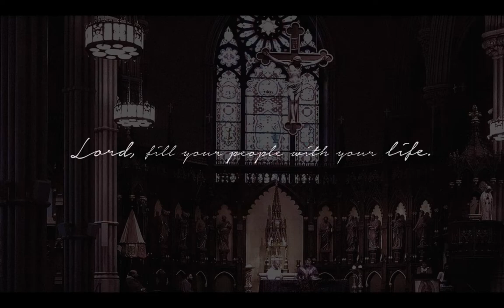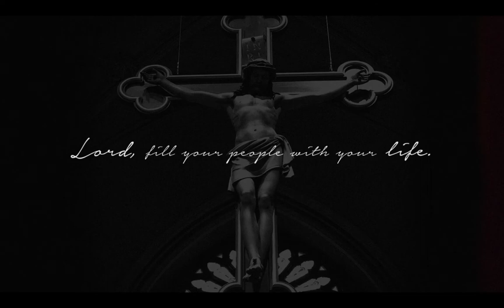MARCHING INTO THE SPIRITUAL BATTLE FOR LIFE !!!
WITNESS... SPIRITUAL BATTLE FOR LIFE !!! COME HOLY SPIRIT !!!

WITNESS FOR LIFE ~ SAT, APRIL 1ST

THE LIGHT OF CHRIST MARCHES INTO THE DARKNESS OF DEATH... THAT HIS LIGHT MAY BRING LIGHT TO THE DARKNESS OF DEATH AND THERE WILL BE LIFE AND A BABY WILL LIVE !!!

It was a Witness like  NO other... pro choice in force...
“woman must decide their faith, not the church not the state !!!”
“get up ! get down ! New York is a pro choice town !!!”

There had to of been about fifteen or more New York’s finest keeping things in control...

One thing the POLICE did do was gate us off from each other...

DESPITE ALL THEIR NOISE... WE HAD A BABY TURNAROUND RIGHT IN FRONT OFF THEIR FACES ! WHO KNOWS HOW MANY MORE CHOSE LIFE THAT DAY !!!

JESUS CHRIST WAS VICTORIOUS !!! ON THIS DAY!!!

WITNESS FOR LIFE ~ SAT, APRIL 1ST -- 8am Mass at The Basilica of St. Patrick’s Old Cathedral

Come to all or part of the morning.

The Holy Sacrifice of the Mass (8am) begins our day. Exposition of the Blessed Sacrament follows, then people can either remain in the Church to adore our Lord or attend the rosary procession to the local abortion clinic (2 blocks away - Planned Parenthood).

Upon return from the clinic (approx 10:15am) we will have Benediction followed by a social (complete with coffee and donuts) with a short (10 mins) presentation by the Sisters of Life. You will hear of concrete ways to be of service, as Co-Workers, helping vulnerable pregnant women that are currently being served by the Sisters.

Promote this to your friends and keep the spiritual success of this effort for Life in your prayers.

God bless.

Sister Lucy Marie SOL

Pro Bikers For Life

“A nation that kills it’s own children
is a nation without hope.”

~ St. Pope John Paul II